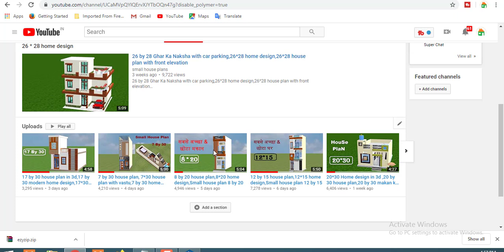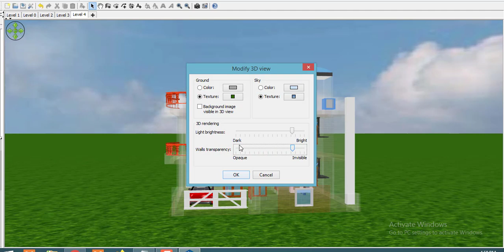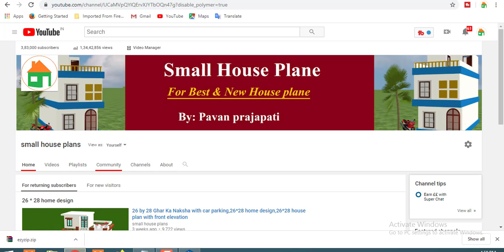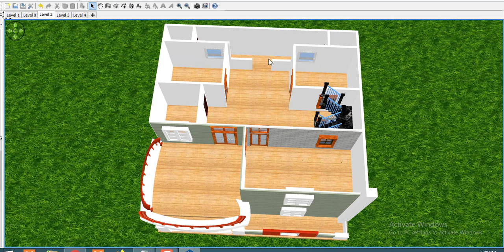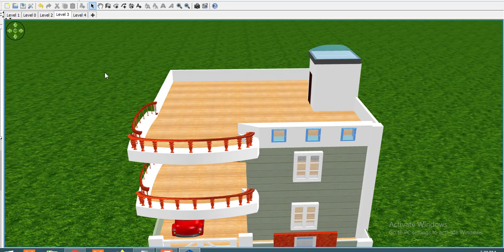40 by 40 house plan with car parking,40 by 40 home design with car parking,40*40 duplex house plans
40 by 40 house plan with car parking,40 by 40 home design with car parking,40*40 duplex house plans

small house plan offers wide range of floor plan as well as 2d plan. small house plan is the best website for downloading and seeing the best home design for free